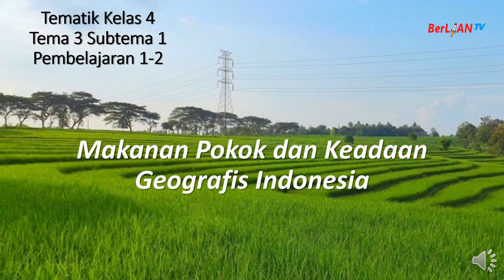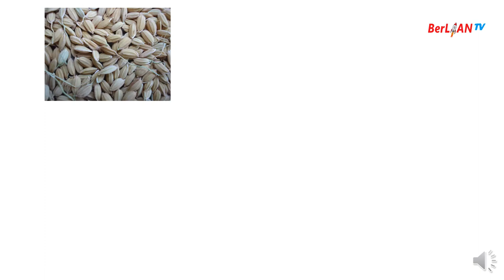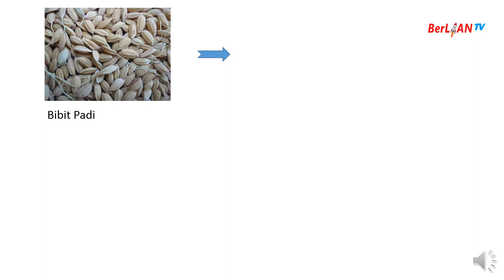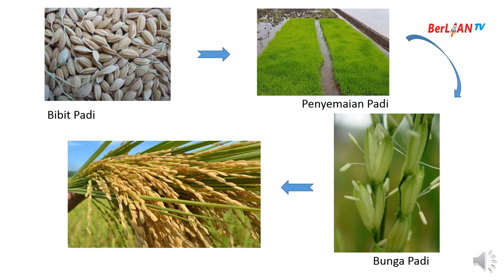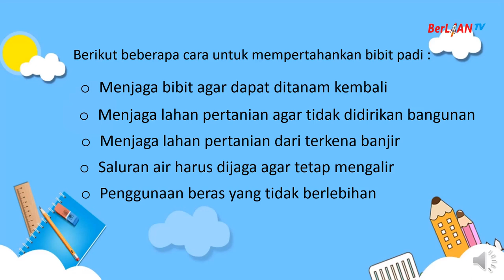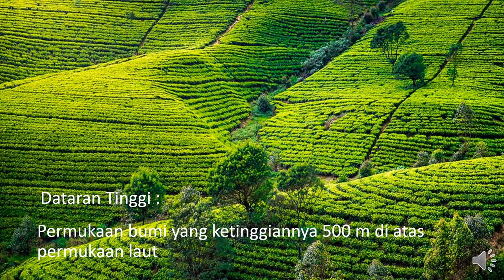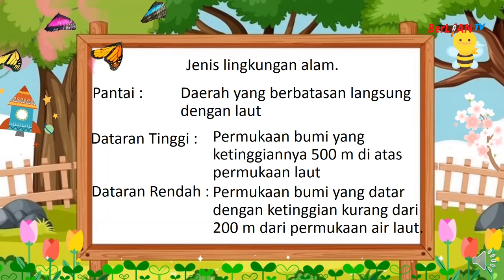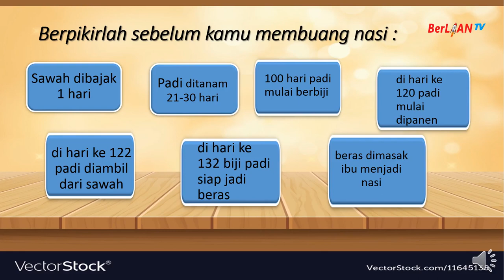Makanan Pokok & Keadaan Geografis Indonesia - Tema 3 ST 1 PB 1-2 Kelas 4 SD | BerLIAN School